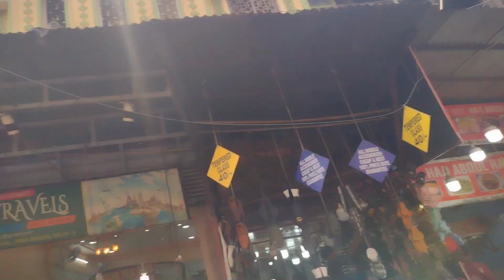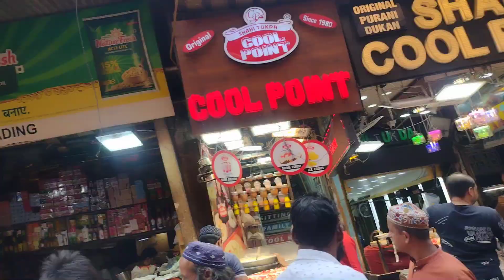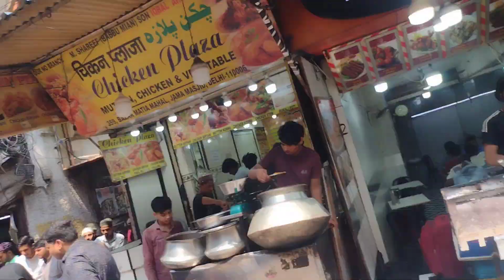दिल्ली की नहीं, ब्लॉक मेरे भाई,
आजाद कुरेशी दिल्ली का अपडेट